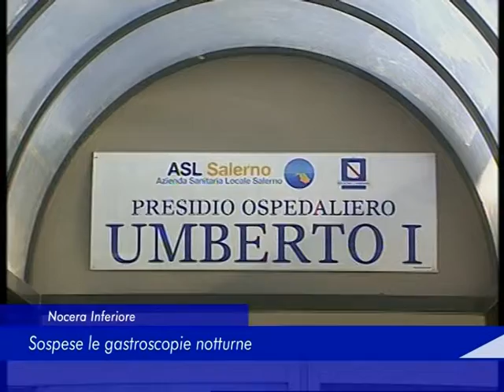Nocera Inferiore: sospese le gastroscopie notturne - 04 Aprile 2019